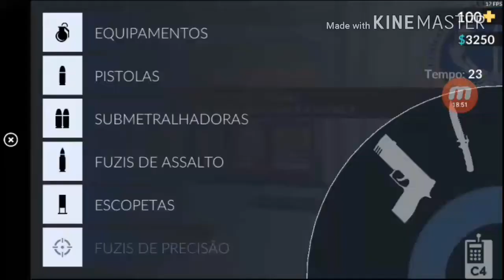Crítical Ops #1 A virada mais épica de sempre no jogo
Meu Skype :Canal Godzilla PT YOUTUBER

Fuiiiiiiiiii